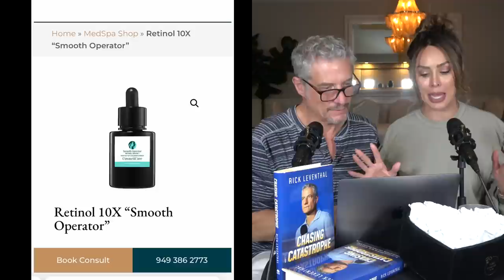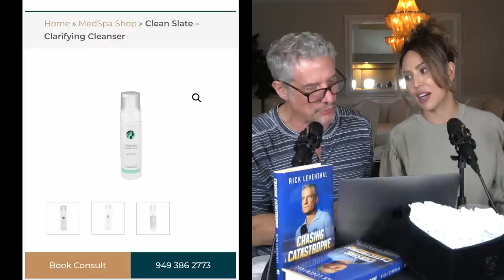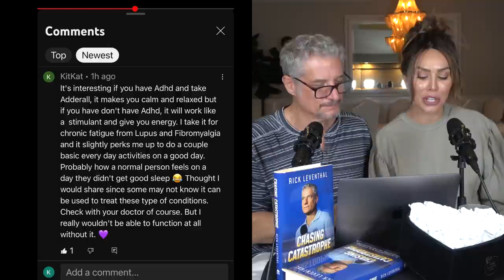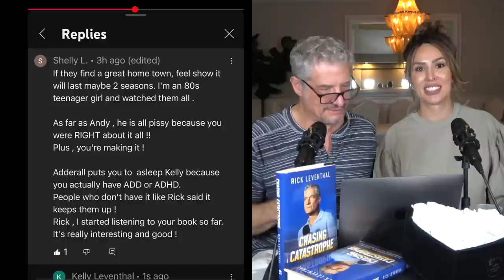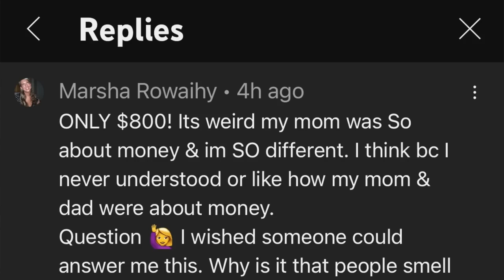RICK & KELLY'S DAILY SMASH! - Wednesday 2/1/2023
Rick & Kelly report from California, where weed is legal & menthol cigarettes aren't!  Rick makes Jesse Watters' show on FNC, Kelly shares some secrets to her amazing skin, Rick & Kelly read viewer comments and Kelly makes IN THE NEWS!

Cast:
Kelly Leventhal
Rick Leventhal